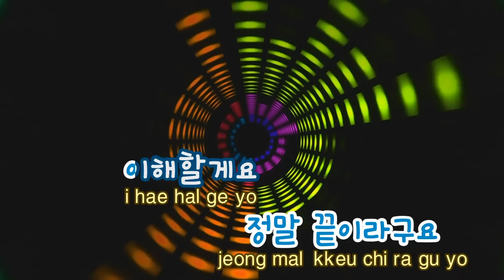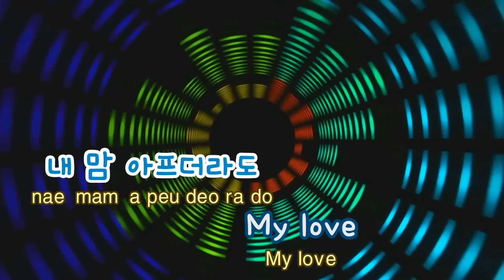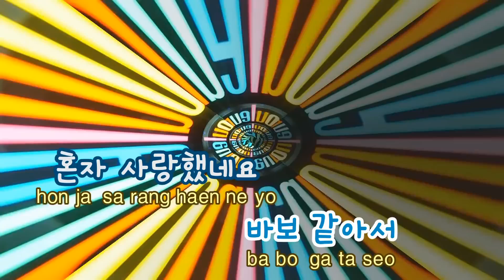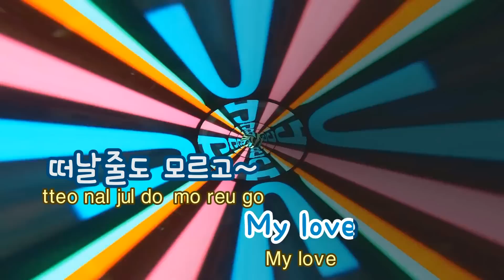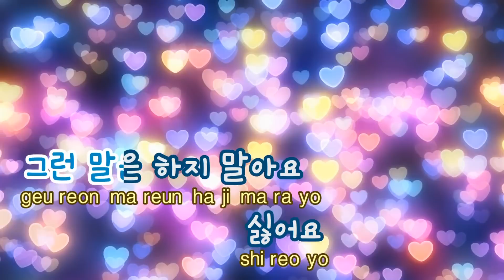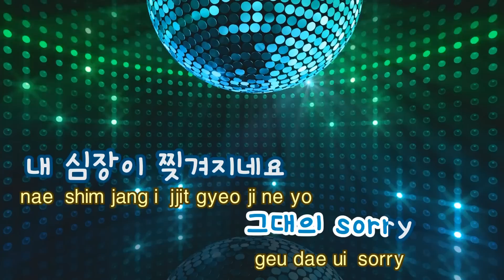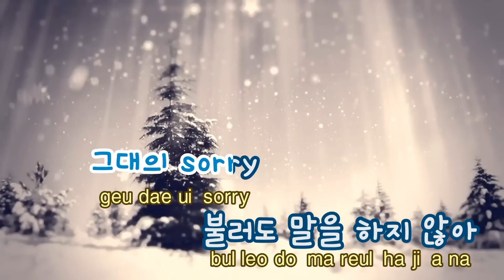[TJ노래방] Sorry - 주니엘 (Sorry - JUNIEL) / TJ Karaoke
Sorry  --  주니엘

▶ ZillerSong Mobile : Android/IOS
▶ K-POP STAR Global Package : Android/IOS
▶ TJ TV Karaoke (Korean ONLY) : KT OllehTV , LG U+TV, SK BTV